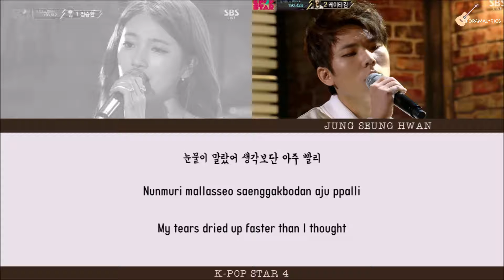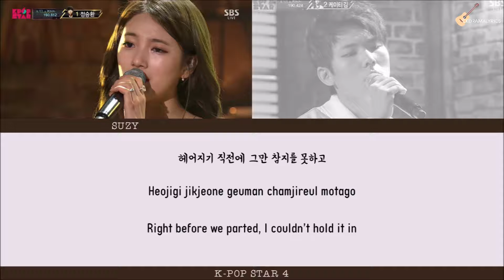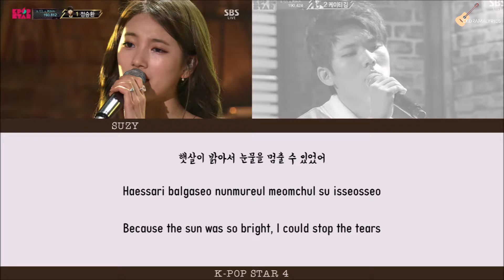[ENG/ROM/HAN] Suzy (수지) & Jung Seung Hwan (정승환) - Farewell Under The Sun (대낮에 한 이별) | K-Pop Star 4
[ENG/ROM/HAN] Suzy (수지) & Jung Seung Hwan (정승환) - Farewell Under The Sun (대낮에 한 이별) | K-Pop Star 4 (서바이벌 오디션 K팝 스타 4)

Programme:
K-Pop Star 4 (서바이벌 오디션 K팝 스타 4)

Original Singers:
JYP (박진영) & Sunye (선예)

Remake:
Bernard Park Nakjoon (낙준) & Suzy (수지)

Written by: J.Y. Park
Composed by: J.Y. Park
Arranged by: Ryu Young Min

Romanization: ckdramalyrics
English Translation: popgasa